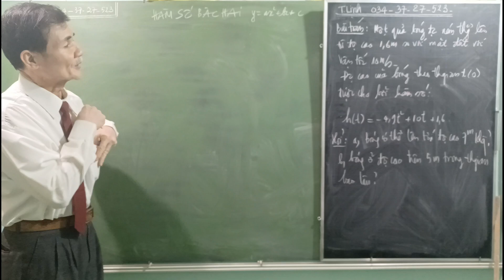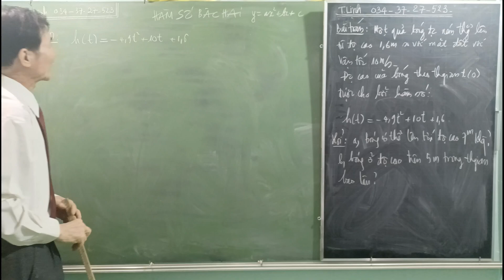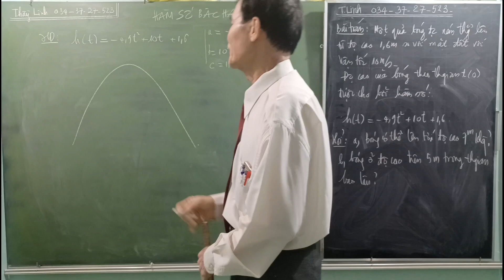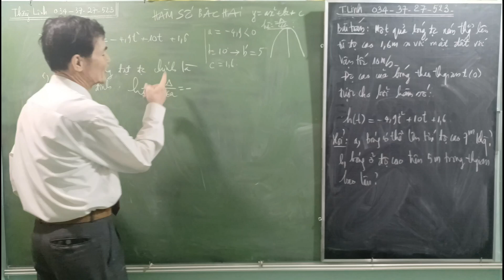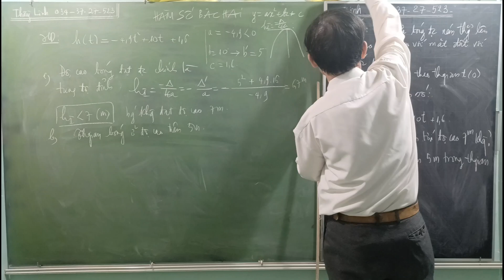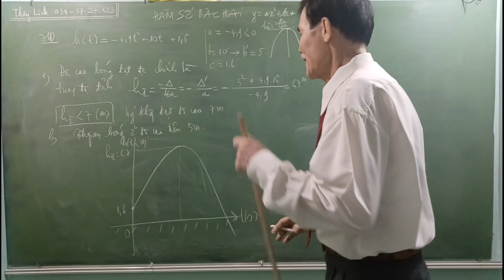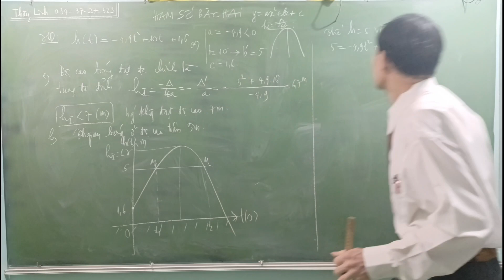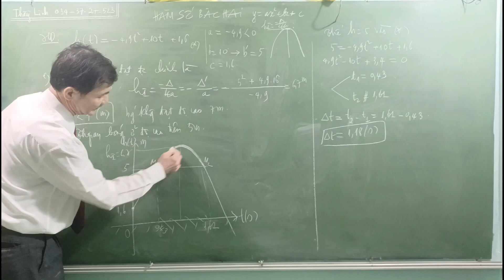[Toán lớp 10] HÀM SỐ BẬC HAI và ĐỒ THỊ | Chương III - Bài 2 - Phần 4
Hàm Số Bậc Hai Và Đồ Thị - Toán lớp 10 - Phần 4